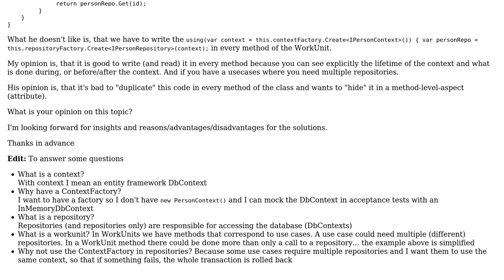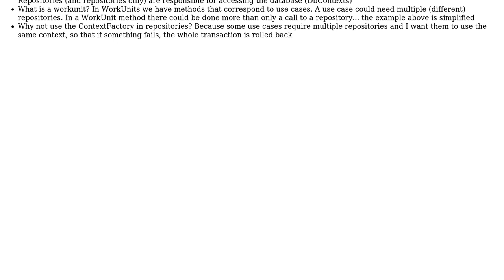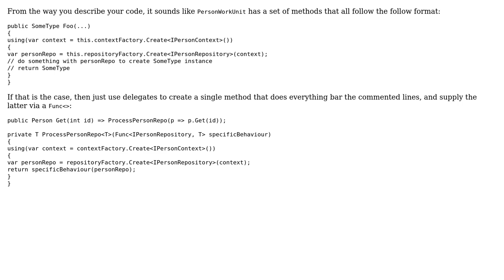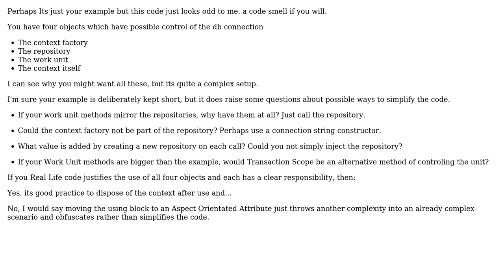Software Engineering: Explicitly writing using(...) { ... } or hiding it? (2 Solutions!!)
Software Engineering: Explicitly writing using(...) { ... } or hiding it?

With thanks & praise to God, and with thanks to the many people who have made this project possible! | Content (except music & images) licensed under CC BY-SA | Music | Images & others | With thanks to user xeraphim user Ewan user David Arno and the Stack Exchange Network Trademarks are property of their respective owners. You are responsible for your own actions.